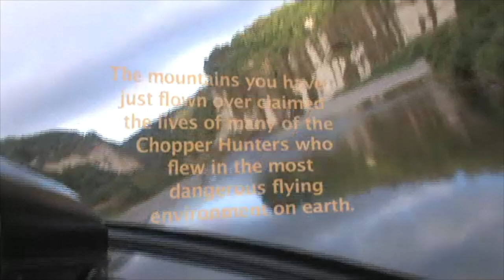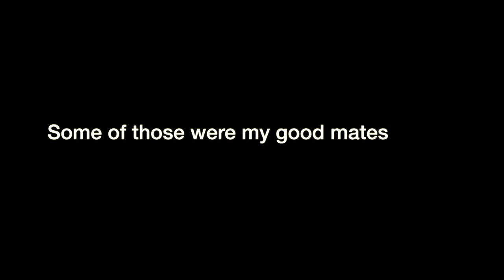Deer From The Air Trailer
A short preview of whats to come from the latest Production by Wildnewzealand Films. New Zealand hunters invented the way to hunt Wild Deer from  Helicopters. Fly with some of the best pilots in the world on Venison recovery throughout the country.